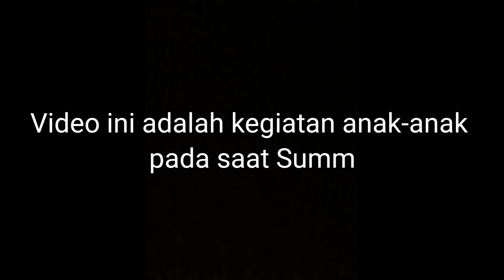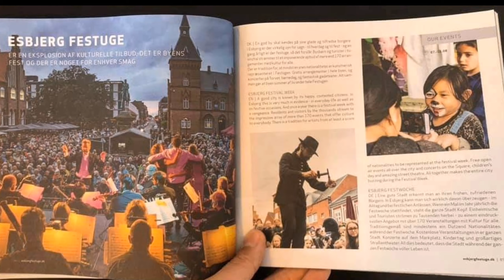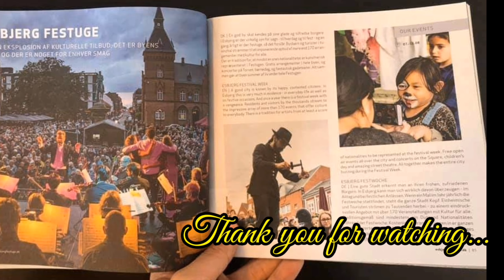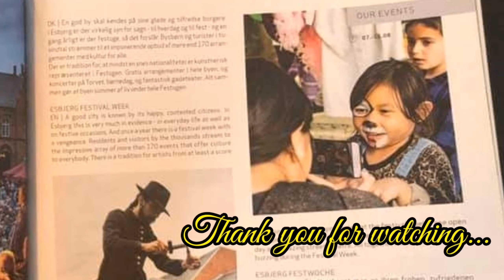BØRNEDAG/CHILDREN'S DAY ☀️ 🇩🇰. KAKAK WAS FEATURED IN ESBJERG MAGAZINE 📰!!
This video was taken during Summer 2019. It was one day during the Esbjerg summer festival week dedicated for children, with a lot of different fun activities and attractions for kids.
Our daughter's photo was featured in Esbjerg kommune's magazine! :)